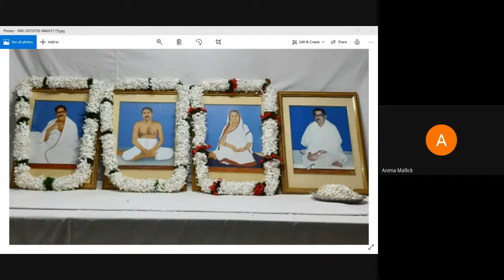E-MATRI SANMELON BY KHATRA SATSANG VIHAR--25-07-2021